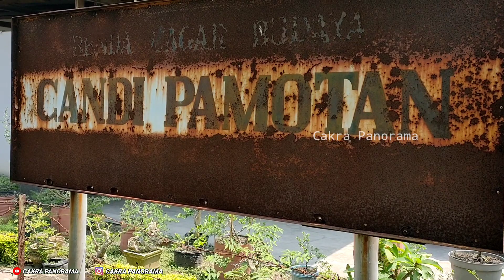Candi Megah Tersembunyi Di Pemukiman Warga, Ternyata Tempat Penyimpanan Harta Berharga MAJAPAHIT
Salam Rahayu 🙏

Salam Budaya ✊